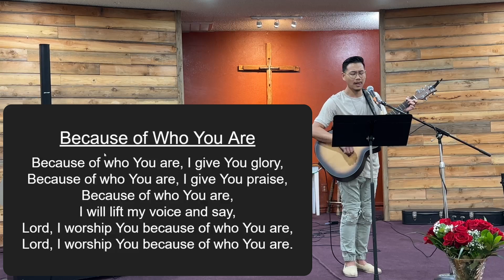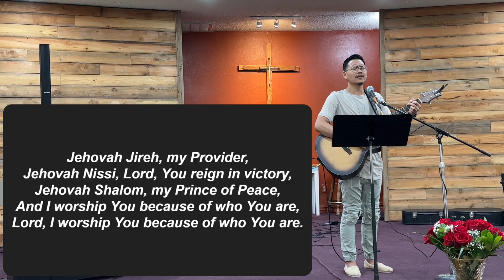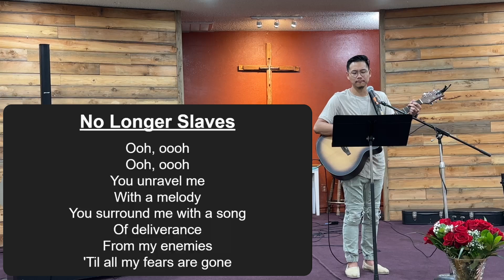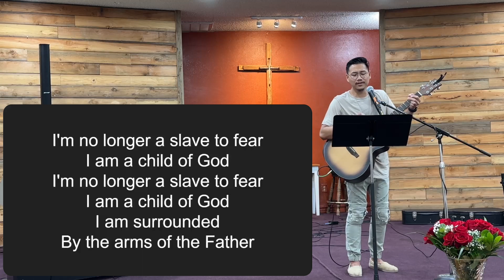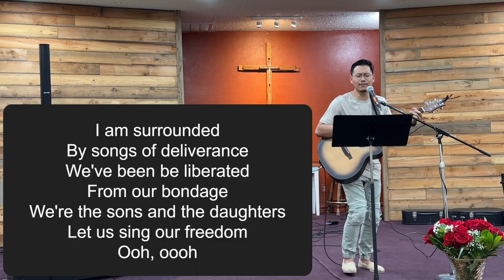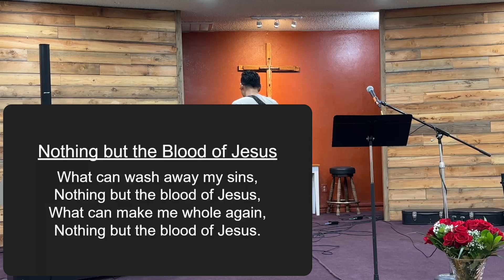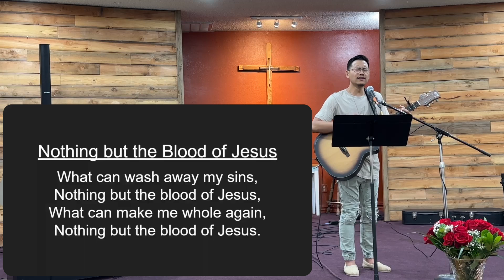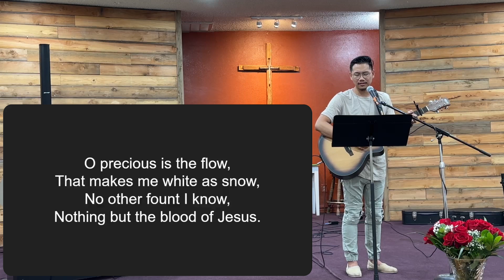Alta Vista Assembly of God | Sunday Worship | 10/13/2024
Guitar/Vocals: Duane Esperanza

1. Because of Who You Are
2. No Longer Slaves
3. Nothing but the Blood of Jesus